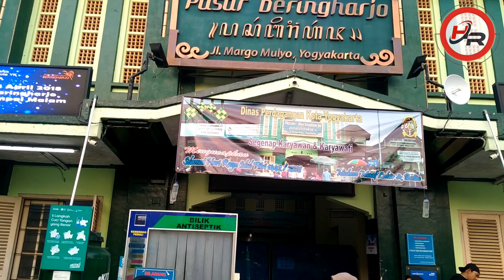Gowes 15 Menit Berkeliling Wisata di Jogja || Bersepeda di Kota Jogja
kali ini saya Ngevlog dengan Bersepeda Melewati tempat Wisata yang ada di Kota Jogja...hanya dengan Waktu 15 Menit, kita sudah bisa berkeliling dan melewatinya Malioboro, alun_alun utara, Taman Sari, Alun_alun Kidul dan Plengkung Gading (Benteng Keraton) lo teman_teman...

untuk keseruannya,, ikutin terus perjalannya ya teman-teman, spesial Gowes / Bersepeda di Kota Jogja Bersama Heni Rahayu